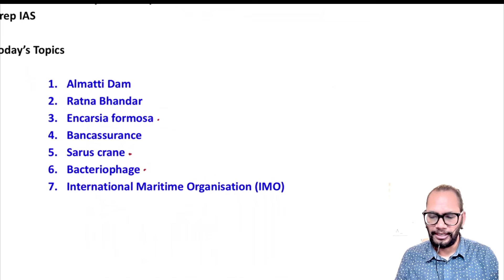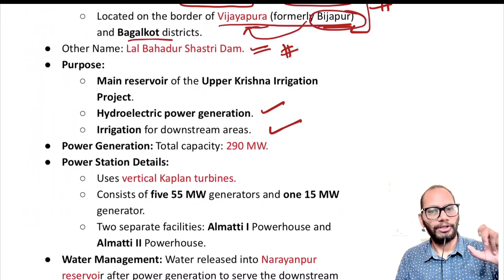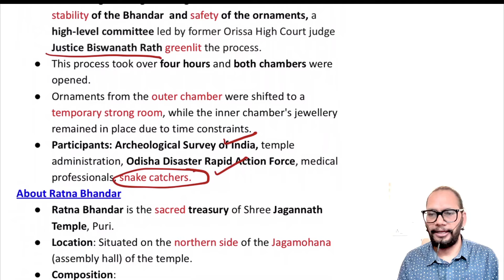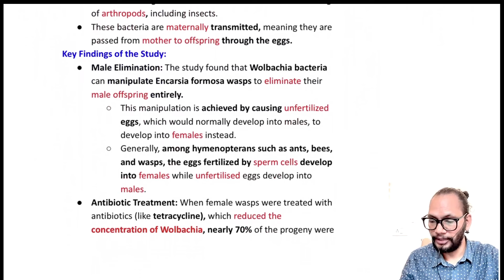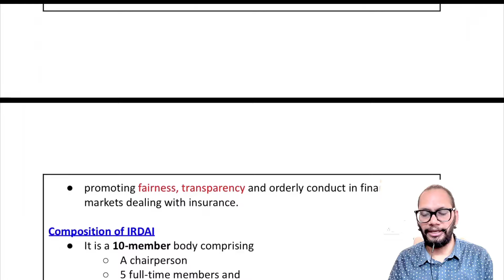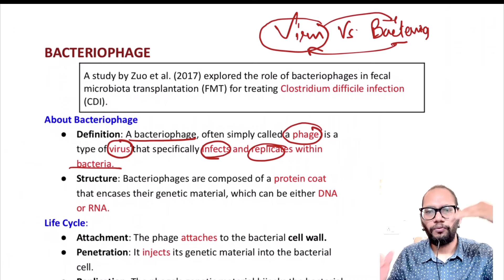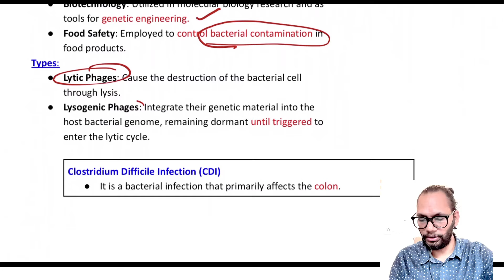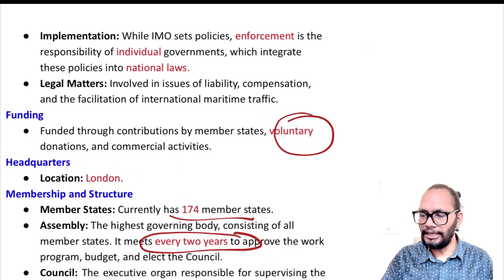The Hindu Newspaper Today Analysis | 15 July 2024 | UPSC CSE 2024 | Daily Prelims booster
In this video, Sitender Sir will cover important Prelims Topic through The Hindu Newspaper and editorial analysis. This video will be helpful for Prelims as well as Mains preparation for the UPSC Civil Services Exam.

Introduction 00:00
Almatti Dam 02:35
Ratna Bhandar 05:42
Encarsia formosa 09:20
Bancassurance 15:08
Sarus crane 17:14
Bacteriophage 19:36
International Maritime Organisation (IMO) 24:46